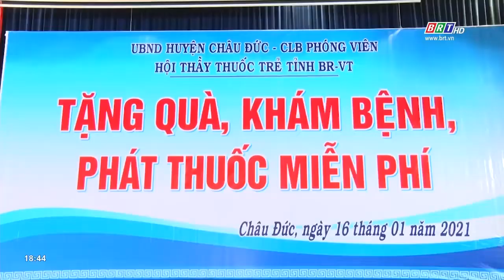Nhà báo cùng lan tỏa hơn nữa những giá trị tốt đẹp trong cuộc sống | BRTgo